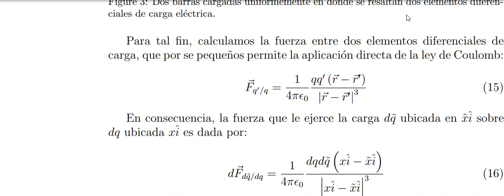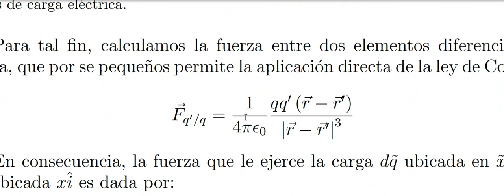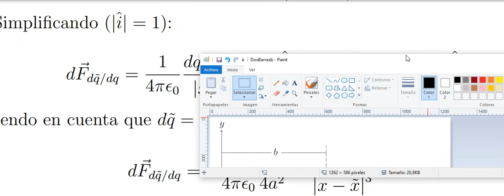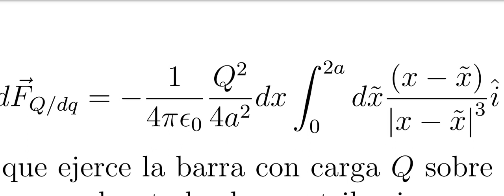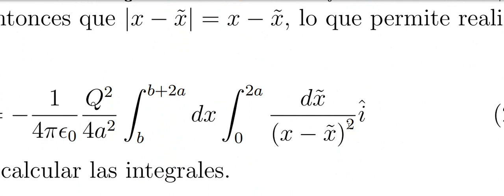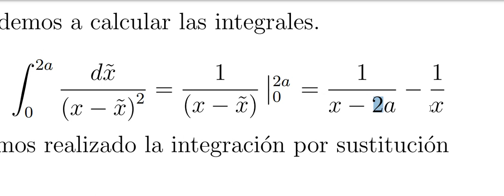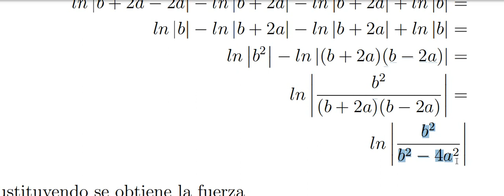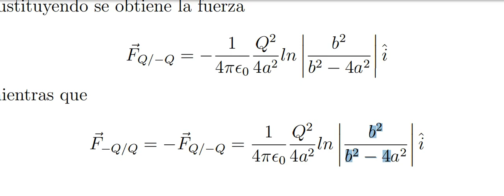Fuerza entre dos barras cargadas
Ley de Coulomb aplicada a una distribución lineal de carga eléctrica.